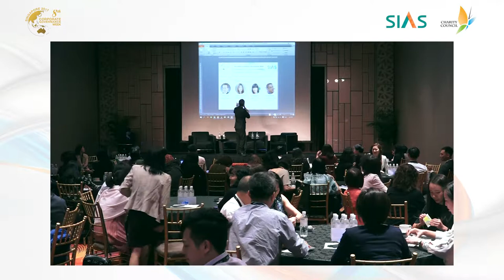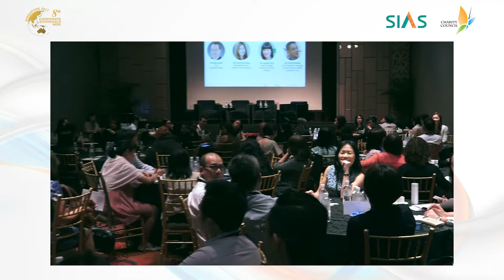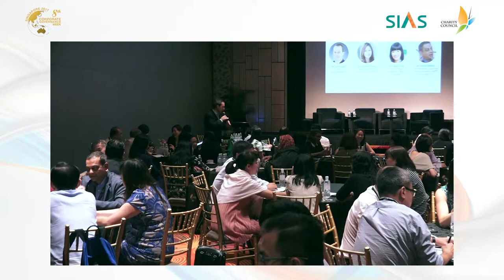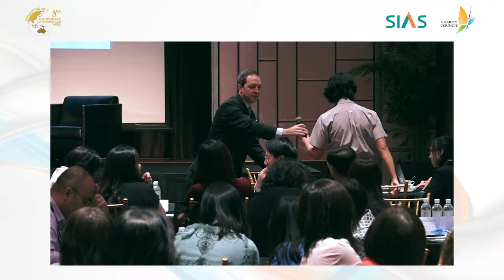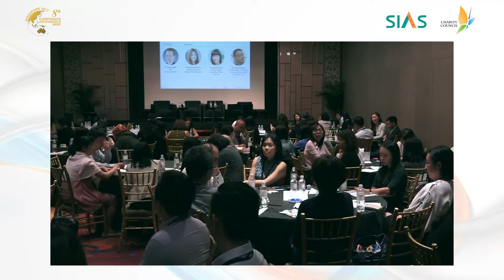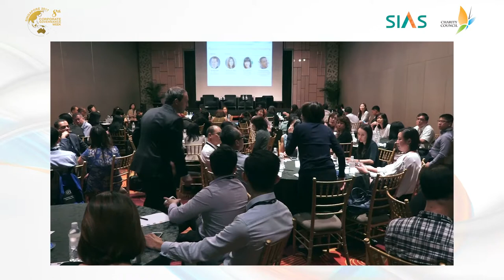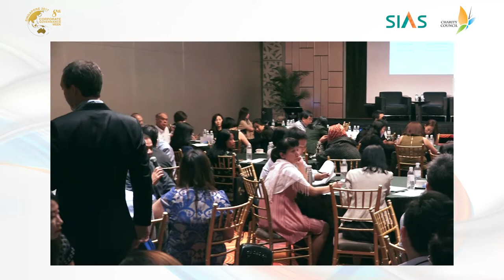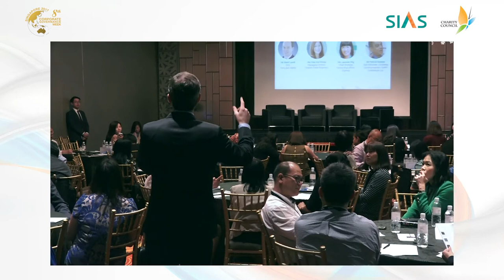CGC 2017 - Workshop 2: Managing Social Media in the age of mobile computing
Moderator: Mr. Mark Laudi, CEO, HongBao Media

Panelists:
1. Ms. Chia Hui Kheng, Managing Director, Citigate Dewe Rogerson i.MAGE
2. Ms. Jeannie Ong, Chief Strategic Partnership Officer, Starhub
3. Mr. Patrick Nathan, Vice President, Corporate Communications, SMRT Corporation